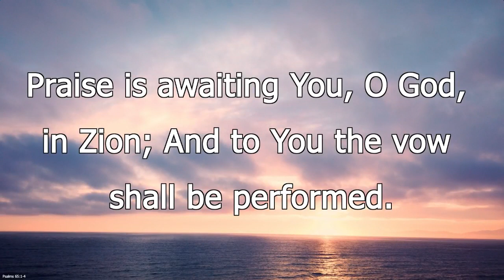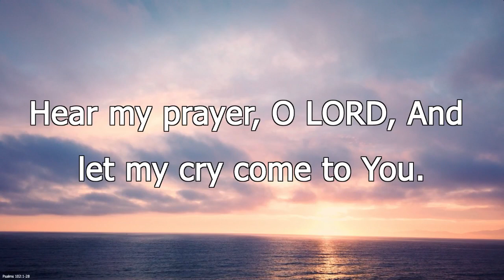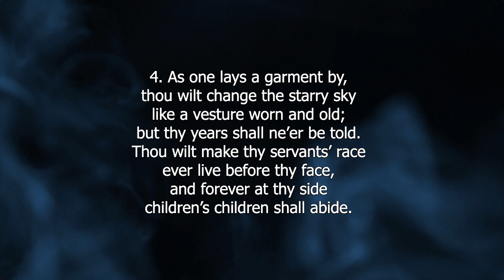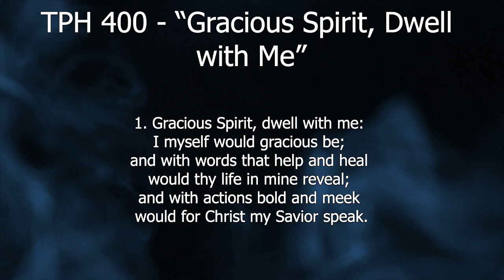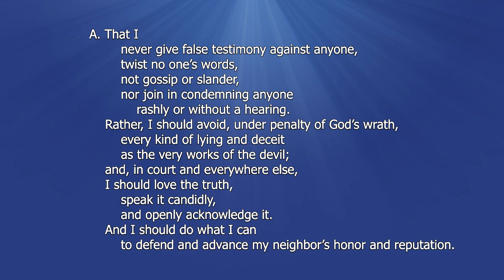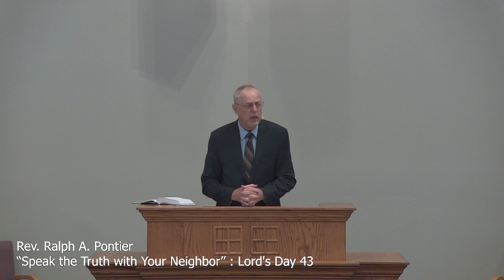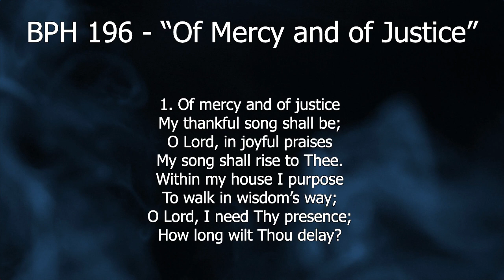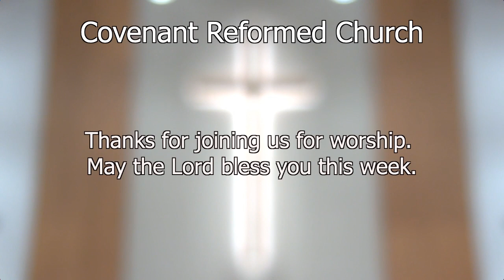7-25-21 PM “Speak the Truth with Your Neighbor”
“Speak the Truth with Your Neighbor”
Lord’s Day 43
Rev. Ralph A. Pontier